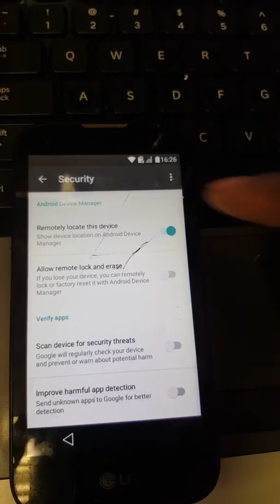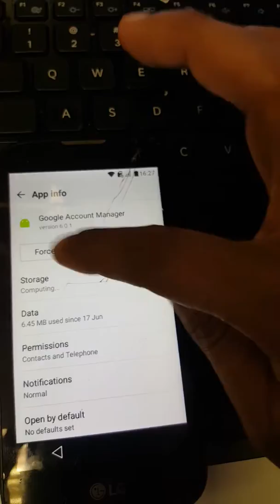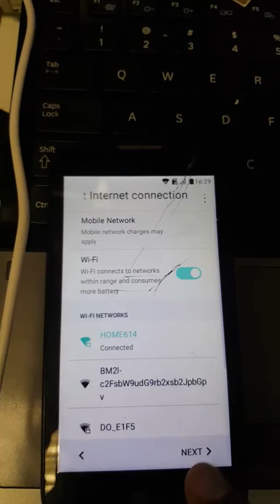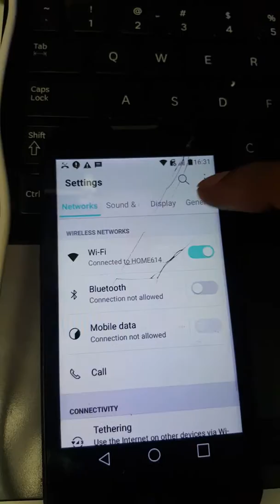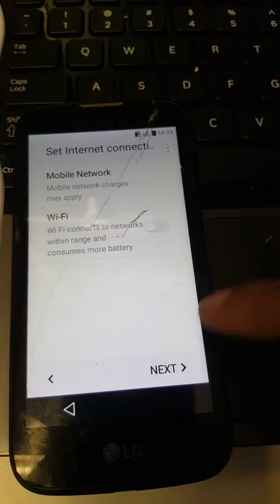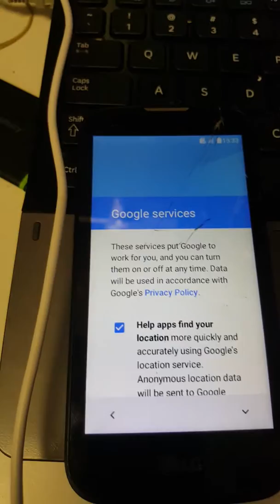LG k100e k3 frp bypass